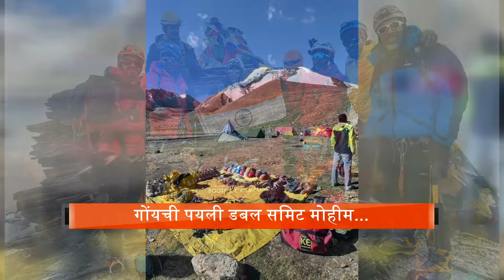Gautam Varlekar, Rahul Prabhudesai Become Goa's To Summit Mount Kang Yatse 1 And 2 Within 100 Hours